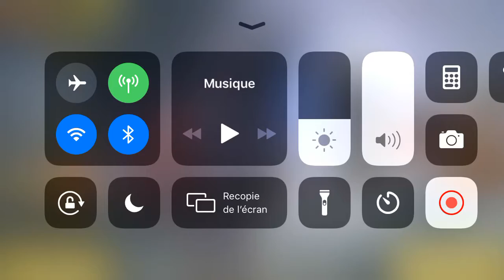Call of Duty Mobile Officiel !!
Salut tout le monde c'est MrJustPlayGame , j'espère que vous aller bien. Aujourd'hui on se retrouve pour une vidéo sur Call of Duty Mobile Officiel.